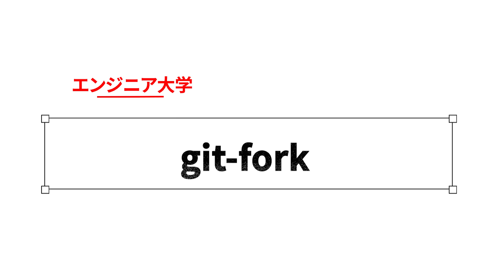軽くて速くて便利なgitクライアント git-forkの紹介！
▶︎目次
00:00　オープニング
00:12　git-forkの紹介
02:02　やっすんx企業コラボ

# やっすんx企業コラボ
エンタメ好きエンジニア必見！ playgroundの紹介！
転職に興味のある方はこちら！

▶︎ 同人誌を出しました！ ぜひ読んでみてください！